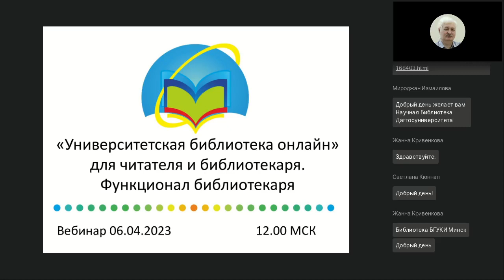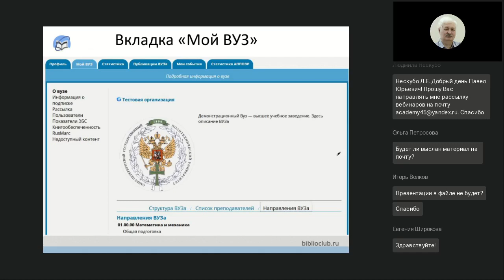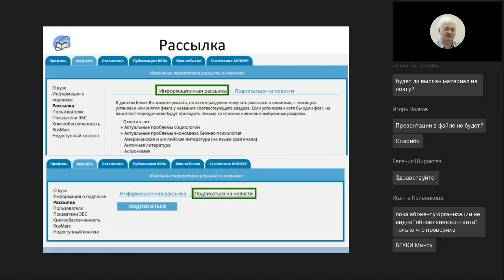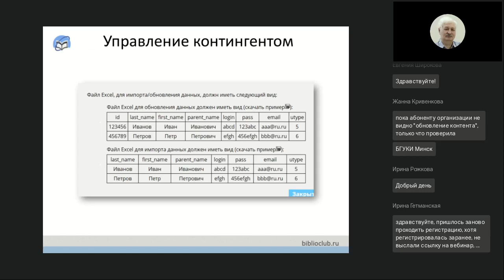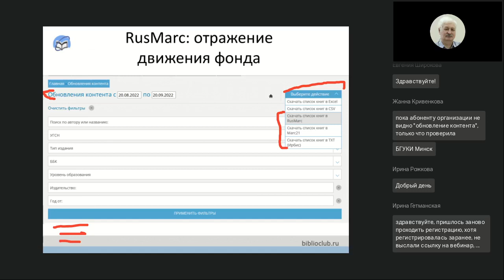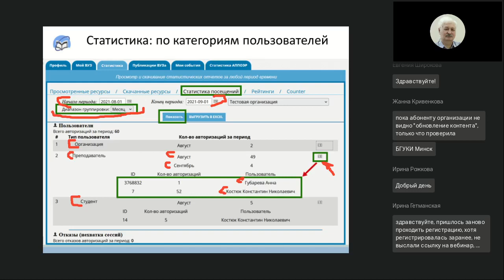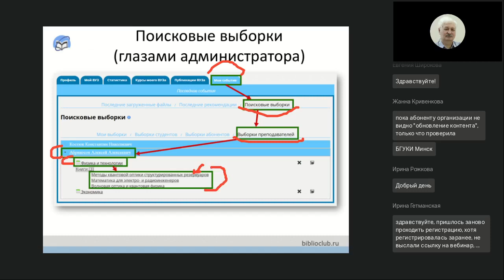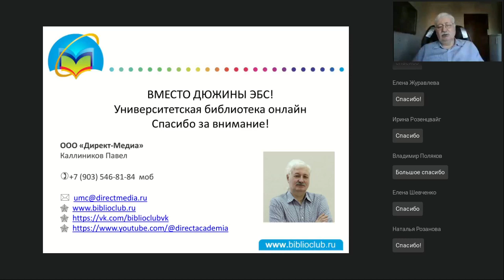Университетская библиотека онлайн для библиотекаря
Вебинар
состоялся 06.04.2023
Ведущий вебинара:

На вебинаре мы рассмотрим возможности, которые предоставляет ЭБС «Университетская библиотека онлайн» библиотекарю-администратору системы. Управление пользователями и ролями, управление подпиской, параметры ЭБС, интеграция с АБИС, книгообеспеченность, статистика системы — эти и другие вопросы найдут свой ответ в выступлении автора вебинара.